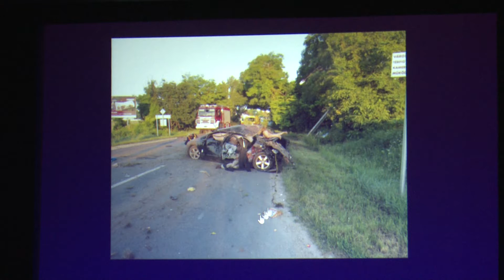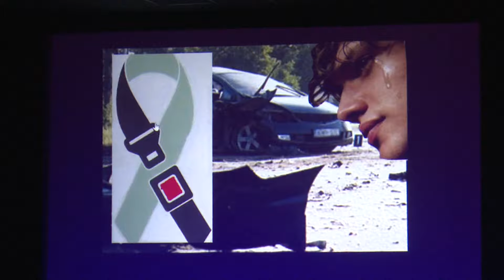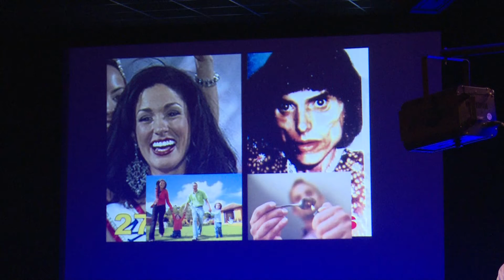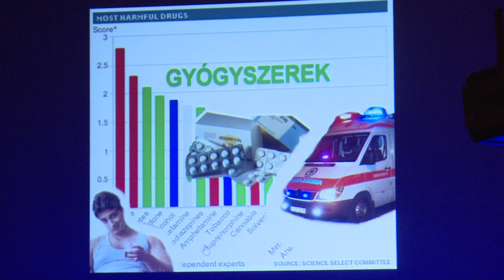Klobusitzky György mestertanár előadása a Jókai moziban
Komárom középiskolásainak ismereteit meglepő és olykor sokkoló módon gyarapította Klobusitzky György mestertanár. A drogok és az alkohol, valamint a szerek hatására bekövetkező diszkóbalesetekre hívta fel a fiatalság figyelmét.